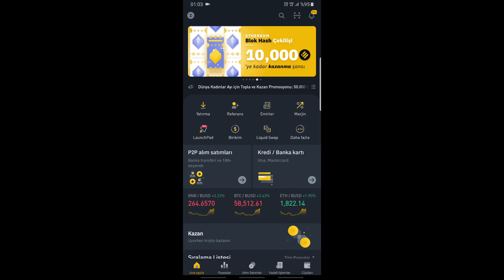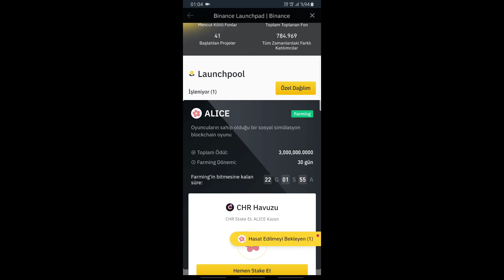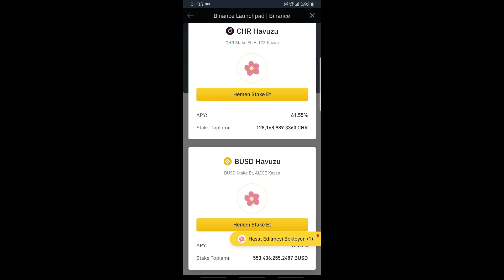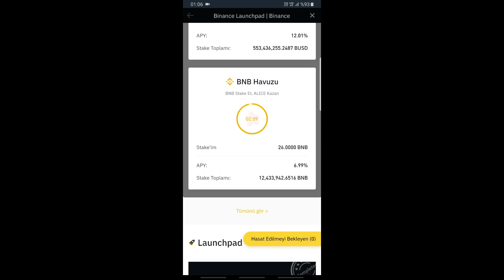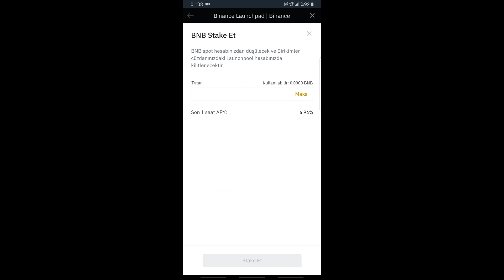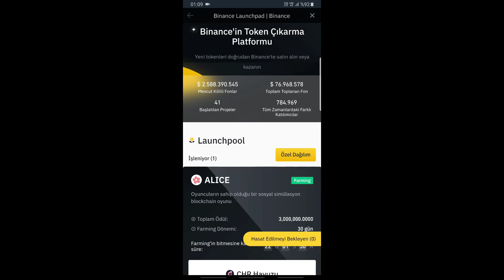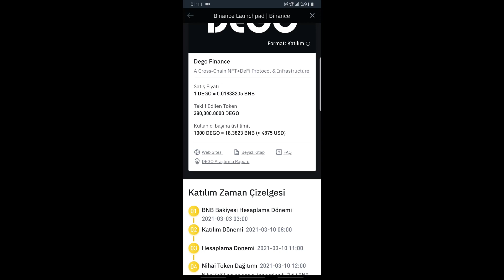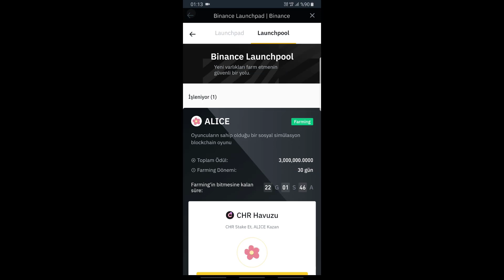Binance LaunchPool ve LaunchPad Nedir ve Nasıl Kazanç Sağlanır ?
Binance LaunchPool ve LaunchPad nedir ve nasıl gelir elde edebilirsiniz gibi soruların cevabını videomuzda bulabilirsiniz.

Bu kanalda yer alan paylaşımlar ve tavsiyeler yatırım danışmanlığı kapsamında değildir.